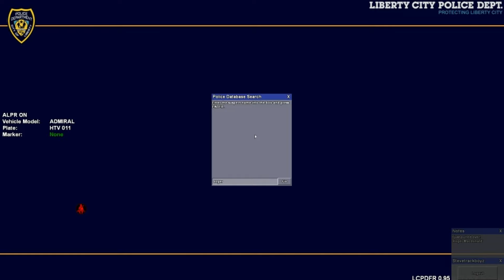Army in GTA 4 Mods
Back when GTA 4 modding was everything before GTA 5